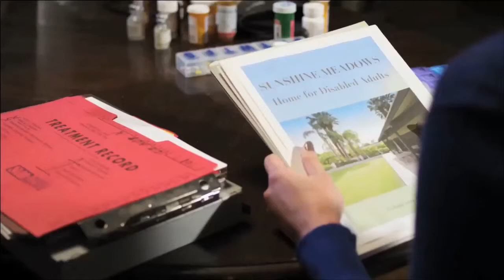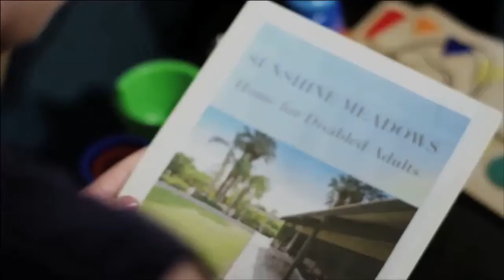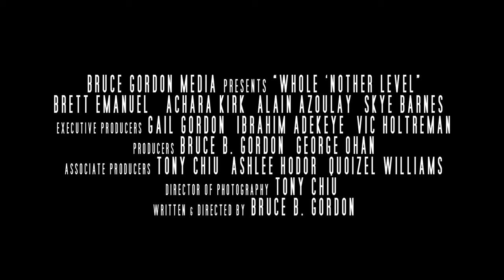WHOLE 'NOTHER LEVEL - Enjoy this Free film on Free App "Play Festival Films"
Whole 'Nother Level
Enjoy this Free film via our Free App on your iPad, iPhone
Runtime: 19 min | Family, Drama, Romance | G
- Best Music in Short Film, Hollywood and Vine Film Festival, (USA) 2013

Synopsis:
A cerebral palsy-stricken young man, living with his elderly, chronically-ill parents, must pass a motor skills test to escape being sent away to live in a home for disabled adults.

Starring: Brett Emanuel, Achara Kirk, Skye Barnes, Alain Azoulay.

Directed by Bruce B. Gordon
Produced by George Ohan